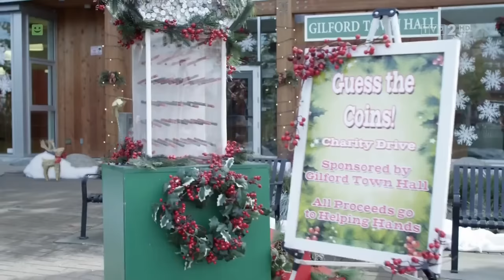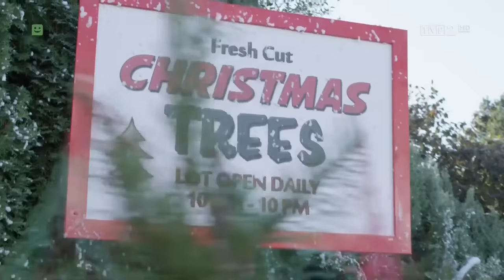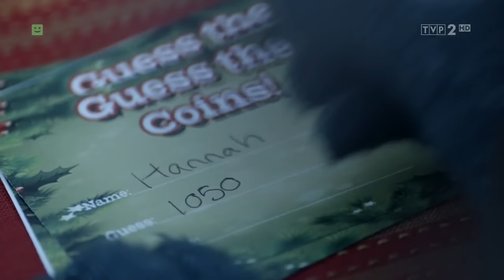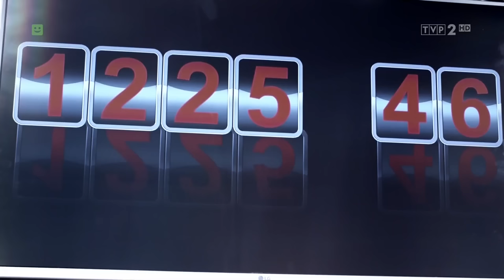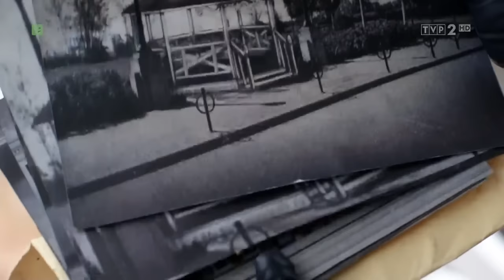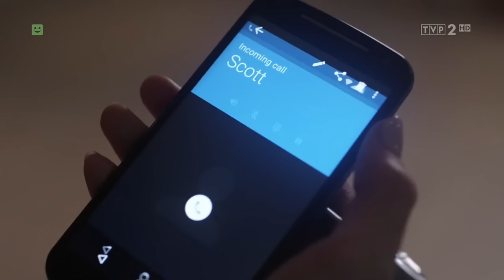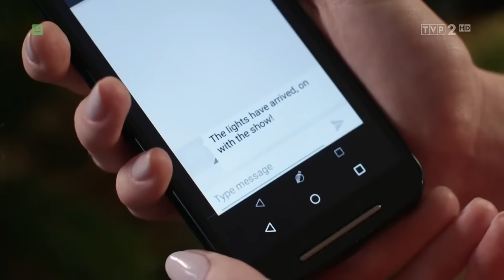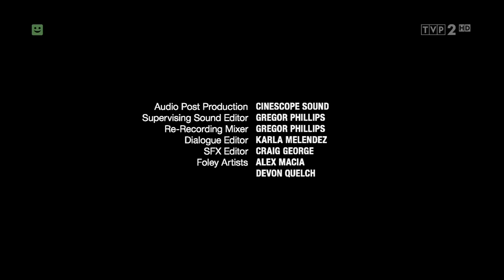Magiczna Skarpeta (2015) - Cały Film LektorPL HD